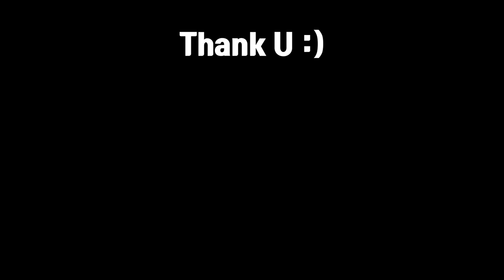Amazing Spider Web Seafood - Vietnamese street food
Amazing Spider Web Seafood

Price - each 10,000VND

An interesting dish to eat in Ho Chi Minh City, Vietnam.
A dish in which seafood is stir-fried and then sliced like
string with remaining sauce. It's like a spider's web.
It tastes sweet, salty and tempting!
Seafood is always delicious, but it seems especially
delicious.

Thank u for watching it. Be happy and good luck 'u'